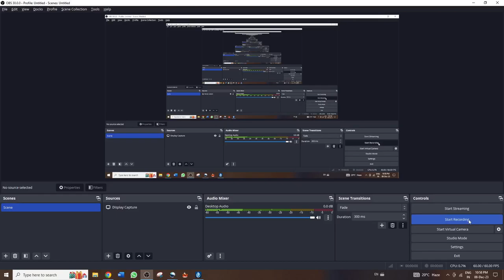PowerWash Simulator bonus jobs : GNOME FOUNTAIN